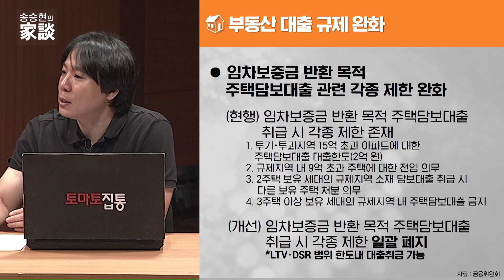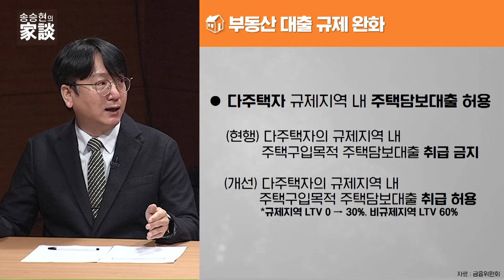송승현의 집담(家談) : 부동산 거래 활성화 속 관망세 지속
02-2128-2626으로 문의 바랍니다!

-Btv CH158
-U+tv CH170
-D'LiVE CH188